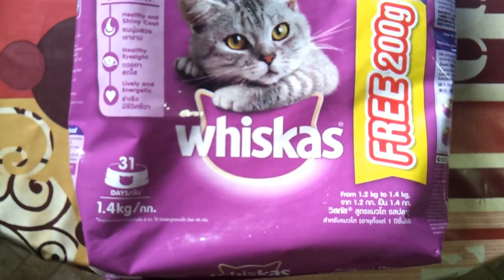Whiskas mackerel dry cat food